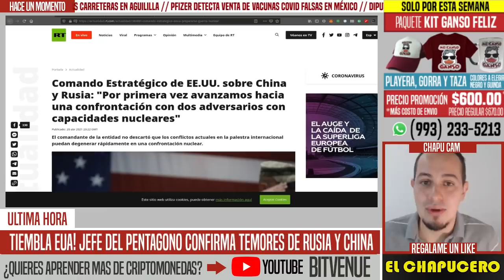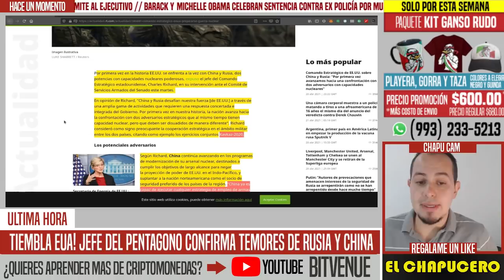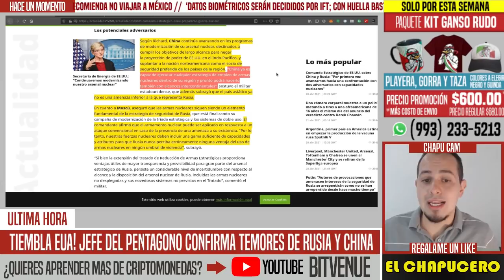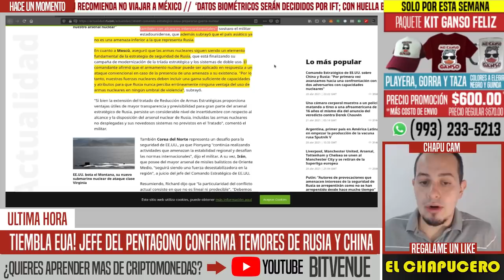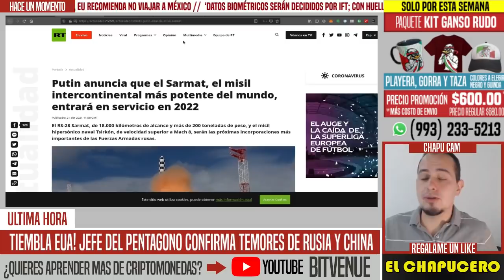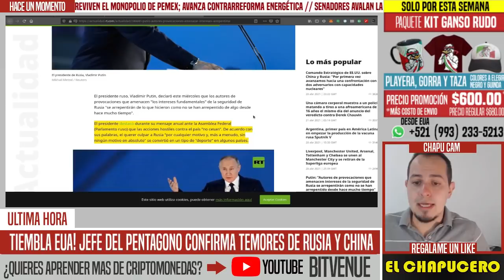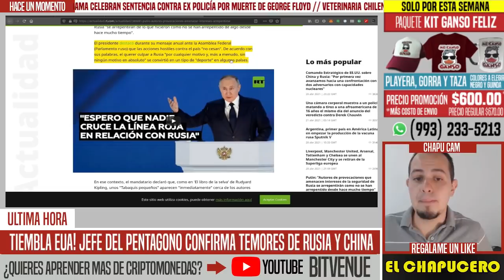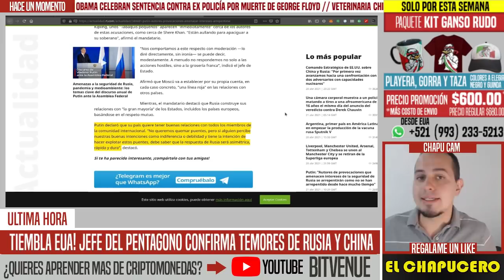TIEMBLA EUA! RUSIA REVELA SÚPER MISIL. JEFE DEL PENTÁGONO TEME ALIANZA MILITAR CON CHINA. NOTICIAS